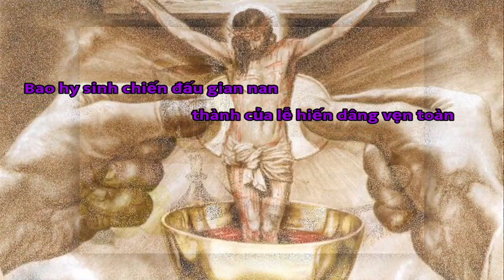(CL) Lời Dâng (Từng là giọt mồ hôi...) - Lm. Văn Chi